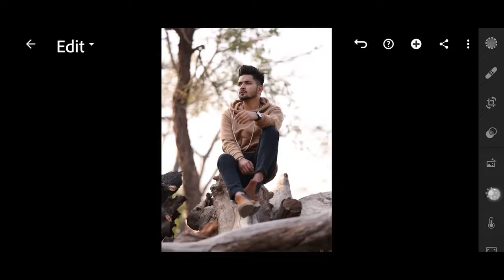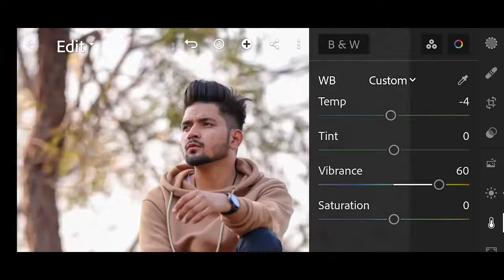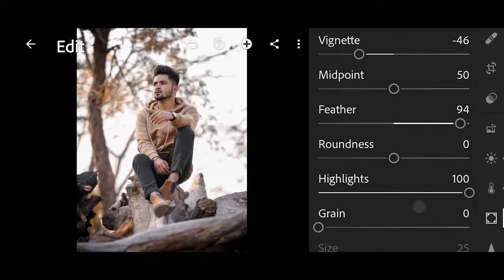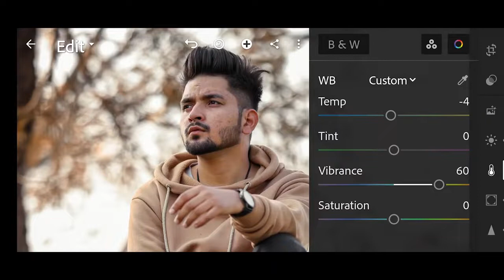Lightroom Mobile AUTUNM BROWN Tone color grading tutorial+FREE PRESET - NSB PICTURE